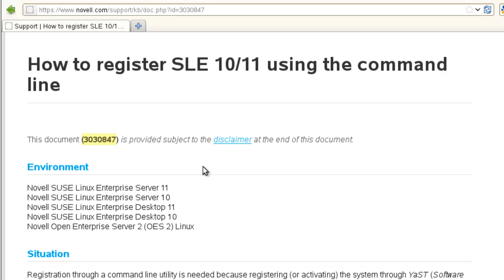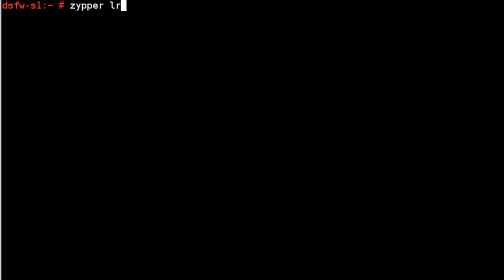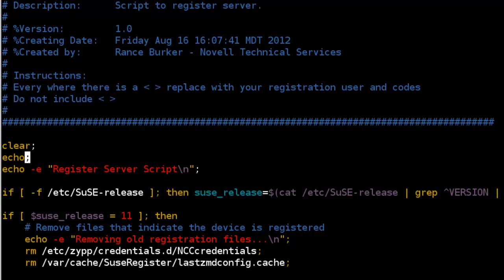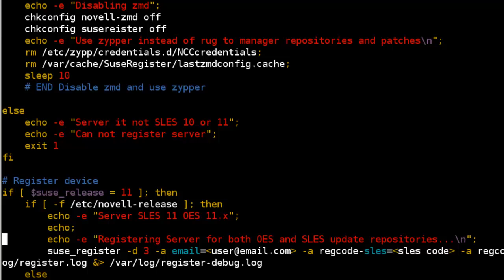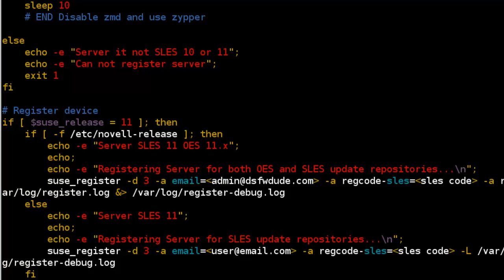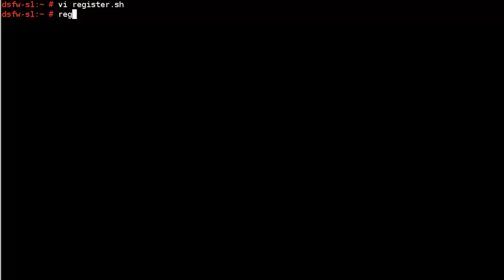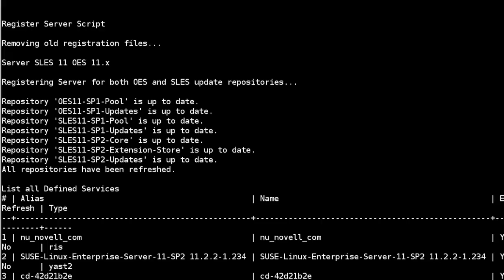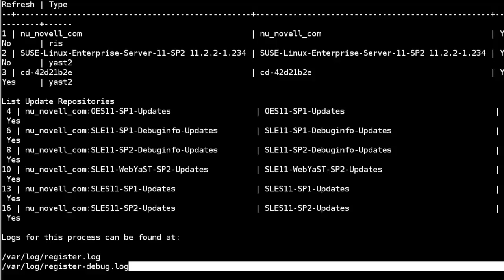Register OES Using Command Line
This video goes over TID 3030847 on how to register you SLES or OES server using command line.  It also demonstrates a script that can be used to easily register servers.